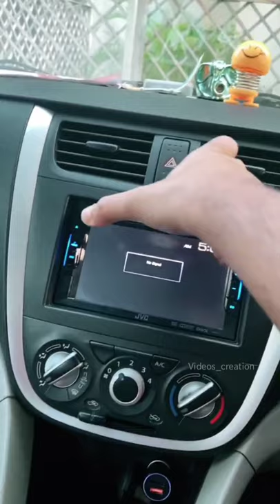letest Trending Tik Tok Video Comedy funny video Mr Faisu new Tik Tok Video sad shairy status